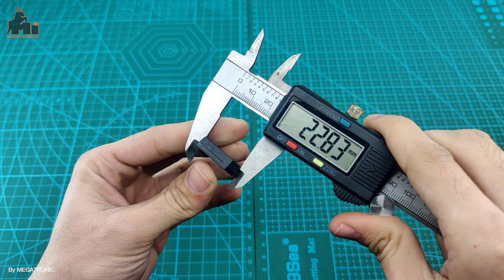KBU1010-C26S11 | KBU1010 10A 1000V Diode bridge Rectifier IC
KBU1010 10A 1000V Diode bridge Rectifier IC KBU-1010

The KBU Series offers a range of bridge rectifiers in 600 V/1000 V with a forward current of 6A up to 25A.  They are widely seen on printed circuit board (PCB) applications and are used for AC to DC conversion.

[Features]
Ideal for P.C. Board mounting
High surge current capability
High temperature soldering guaranteed 265 C /10
seconds at 5 lbs (2.3kg) tension

[Specifications]
Bridge Type: Single Phase
Peak Average Forward Current: 10A
Peak Reverse Repetitive Voltage: 1000V
Mounting Type: Through Hole
Package Type: KBU
Pin Count: 4
Diode Technology: Silicon Junction
Diode Type: Silicon Junction
Configuration: Single
Peak Non-Repetitive Forward Surge Current: 240A
Peak Forward Voltage: 1V
Peak Reverse Current: 500µA
Dimensions: 23.7 x 7 x 19.8mm